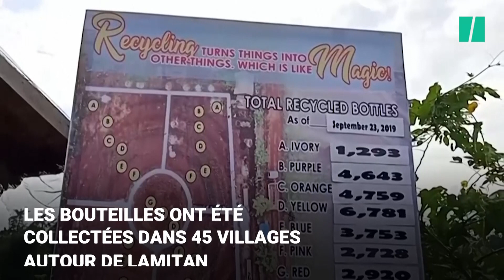Aux Philippines, un jardin de "tulipes" faites à partir de bouteilles en plastiques ouvre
La ville de Lamitan, au sud des Philippines, a ouvert le lundi 23 septembre un jardin de tulipes faites à partir de bouteilles en plastique. Le jardin a été construit à partir de 30 000 bouteilles en plastique collectées dans 45 villages autour de la ville de Lamitan. Ces dernières ont été découpées en forme de de tulipes et peintes en rouge, jaune, rose et bleu vifs.